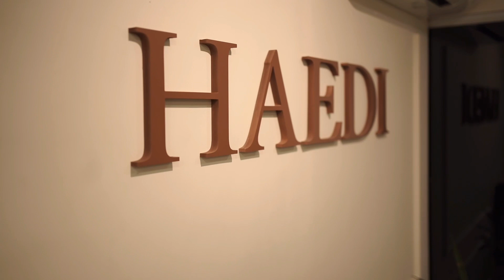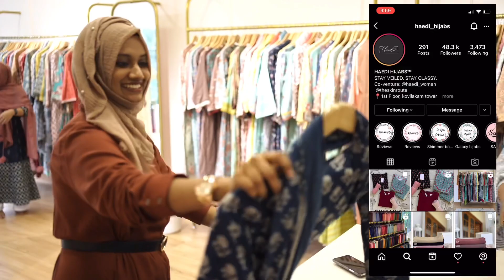വലിയ പെരുന്നാളിനുള്ള ഡ്രസ്സ്‌ എടുക്കാൻ പോയ ദിവസം 🔥!!!Eid Shopping Vlog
Haedi Hijabs

Rsd Architects

Safaan MC